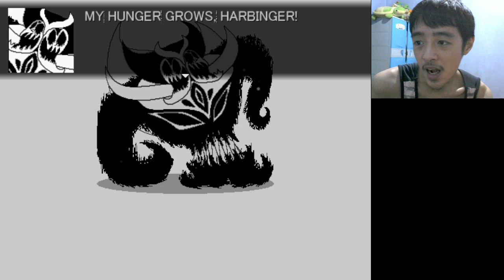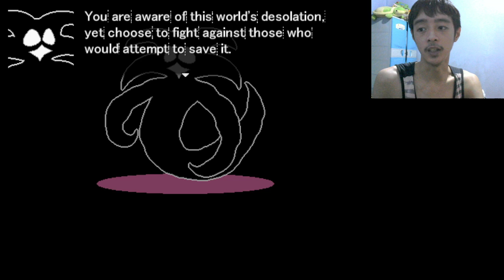BLANK - Part 06 | Crumbling Down